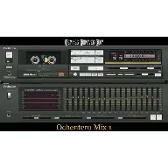"LOS OCHENTOSOS" VOL 1 REMIXES DE ÉXITOS DE LOS 80 (2020) MUSICA N.M.R BUENOS AIRES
Súper remix para bailar y recordar